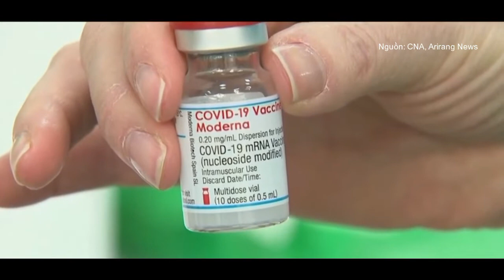[Thắc mắc mùa dịch] - Người gắn máy tạo nhịp tim có nên tiêm vắc-xin Covid-19?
[THẮC MẮC MÙA DỊCH]
💉💉 Hiện vẫn chưa có bằng chứng nào cho thấy người gắn máy tạo nhịp tim chống chỉ định đối với vắc-xin Covid-19, bác sĩ khuyến cáo nhóm đối tượng này nên thực hiện tiêm chủng để hạn chế nguy cơ mắc bệnh và giảm tỷ lệ tử vong nếu không may bị nhiễm virus SARS-CoV-2.

Cùng xem video dưới đây 👇 để nghe những giải đáp của bác sĩ về vấn đề này nhé ❤❤
🎬 📺 "Thắc mắc mùa dịch" - một cầu nối để bác sĩ, chuyên gia y tế giải đáp tất tần tật các câu hỏi của bạn đọc cực kỳ nhanh chóng và chính xác.

📩📩 Bạn đọc có thể gửi các câu hỏi liên quan về sức khỏe bằng cách:
👉 Bình luận (comment) ngay dưới các bài viết thuộc chuyên mục này.